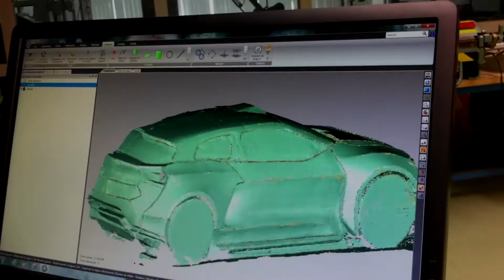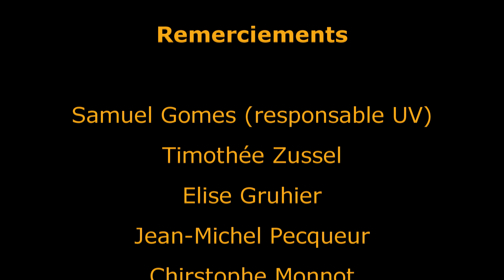CP41 - Miniature SBARRO Sparta Concept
Projet réalisé dans le cadre de l'UV CP41 - Méthodologie de Conception

Sujet : Miniature SBARRO Sparta Concept